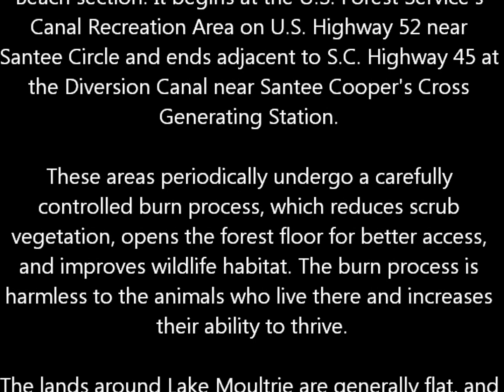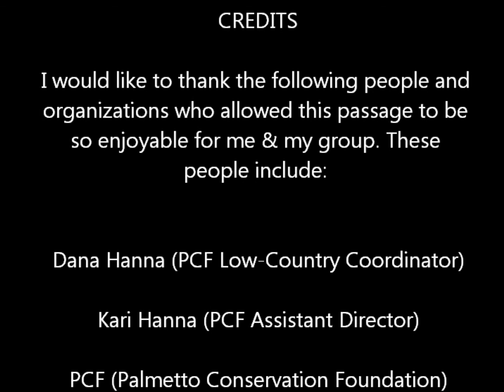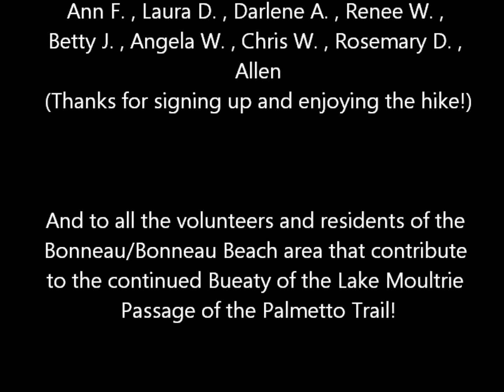PCF Lake Moultrie Passage Hike - Sunday, February 26, 2012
This 4 mile hike starts off in Canal Recreational Area. This hike was lead by Christopher Burnette A.K.A. (XtremeKatfishn). We started off a little chilly but by the time we had lunch at Bonneau Beach, SC, the weather was warm and comfortable. Views from the dike were breathtaking.  I would like to thank those that participated. Enjoy!!